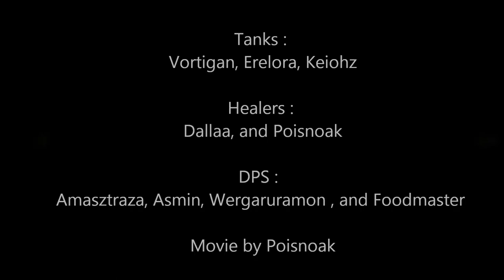9 Man Halfus Wyrmbreaker Midnight Carnival of Khaz Modan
We were down a healer and decided to give it a run. We had 1 dps go tank for 3 tanks, 2 healers, 4dps.
Welps and Storm were down, we selected Nether and Time and left Slate alone.
At 46% we lost the 2nd healer
Good AOE avoidance by the group allowed us to finish him off..